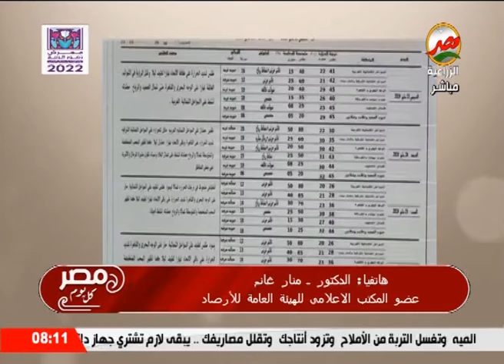انخفاض متوقع لدرجات الحرارة نهاية الاسبوع